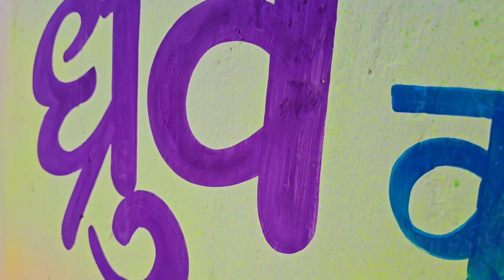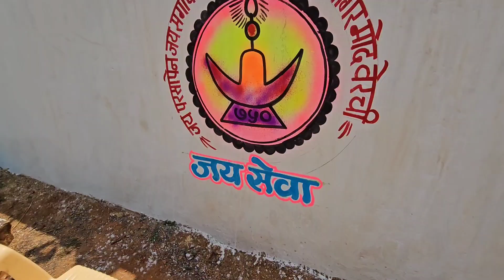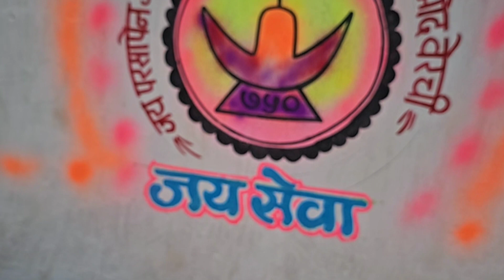New shadi wall painting Design//शादी-विवाह वाॅल पेंटिंग. Idea